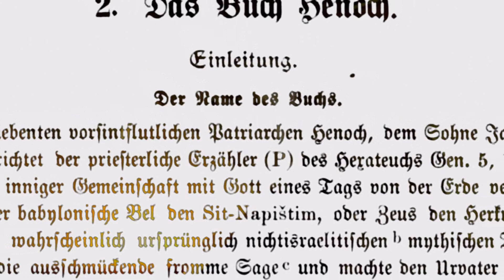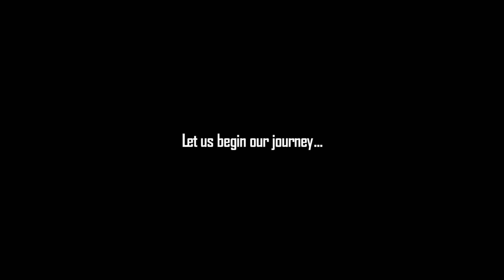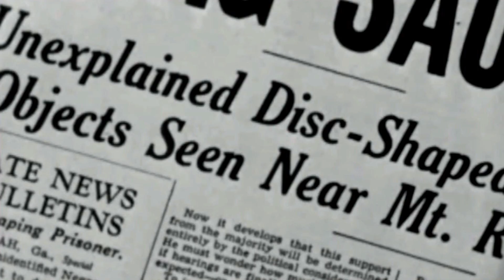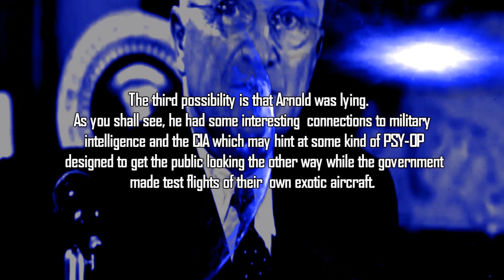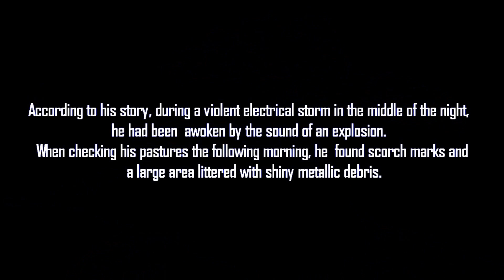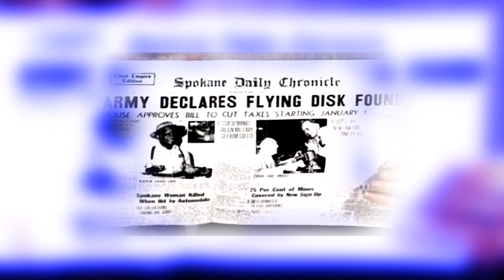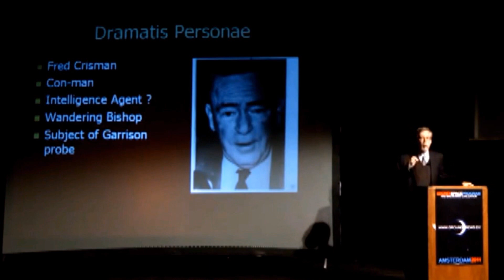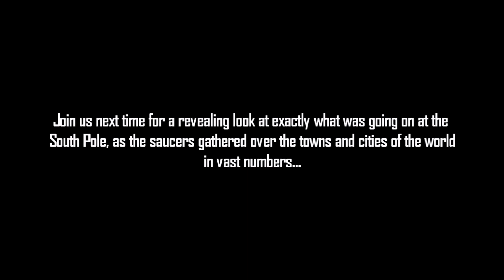UFO : Episode One - 1947 -- NEW SERIES 1080p HD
From Vivid Pictures; the people who brought you Zero Point : Volumes I-IV, Lunar Lore & Martian Mythology, A new series which will explore the UFO phenomenon like nothing you have seen before. UFO : Episode One - 1947 sets the scene for a vast and intriguing story that created the current paradigm of Ufology and our understanding of what these strange craft might be. Uncover the startling truth about the UFO mystery in a series that may well span years, revealing a story told over centuries.